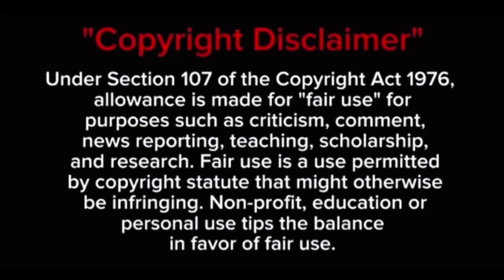bigmeech released from prison and ready for his second chance at life in the free world.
POOKIETVX common sense! bigmeech released from prison and ready for his second chance at life in the free world.